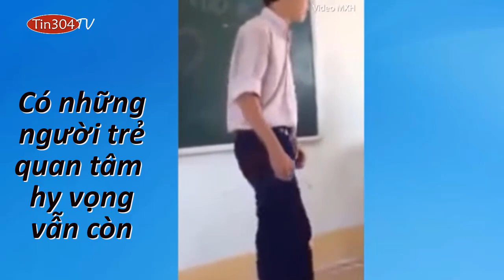Có những thanh niên qua tâm